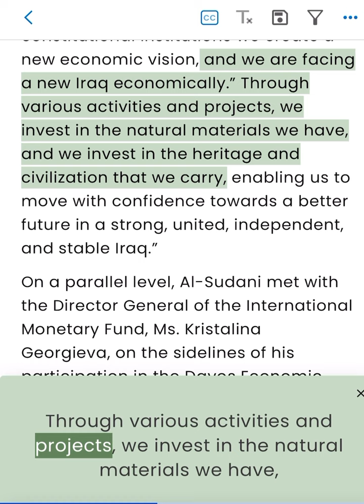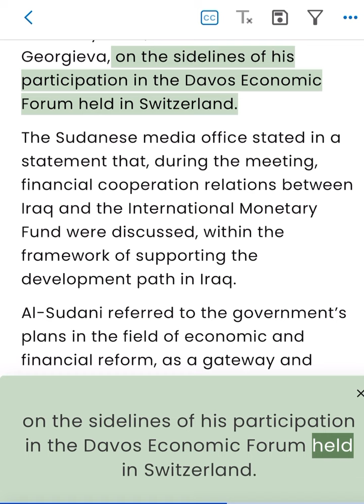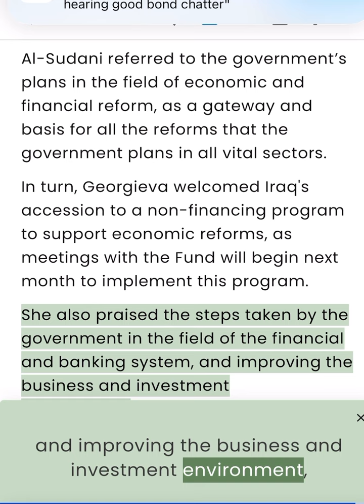January 18, 2024